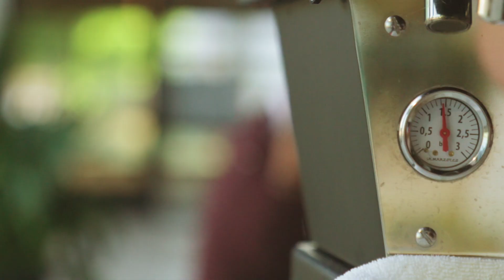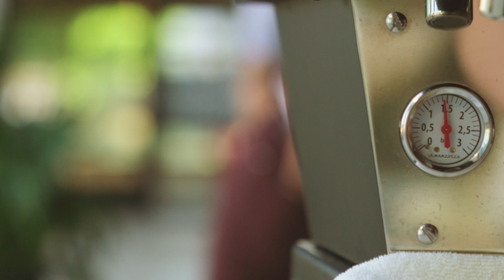Weight Loss Affirmations That Really Work